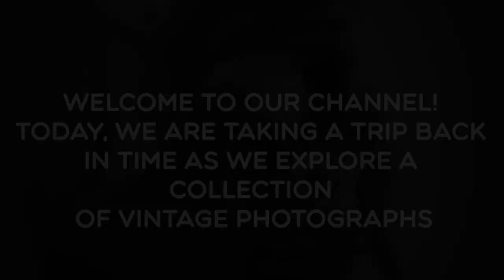WONDERFUL HISTORICAL PHOTOS: Interesting and Astounding Facts from History in Photographs